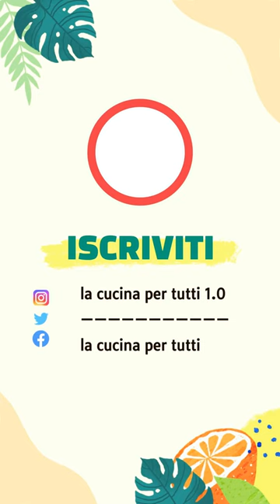Maialino al forno - (SUPER CROCCANTE)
INGREDIENTI:
Un pezzo di maialino con cotenna da 600/700 gr
4 gr di aglio liofilizzato
2 rametti di rosmarino
6 foglie di salvia
4 bacche di ginepro
Sale q.b.
Olio Evo

Buon appetito😁